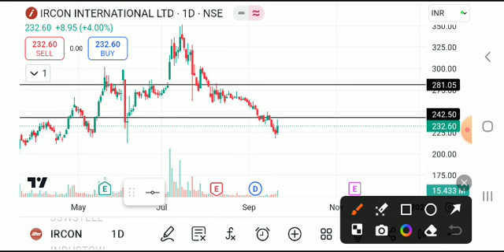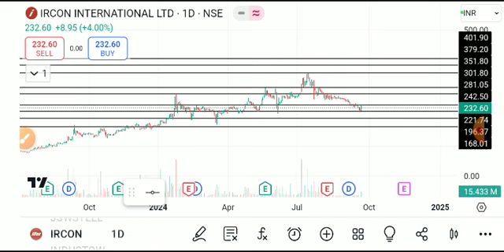IRCON INTERNATIONAL SHARE LATEST NEWS TODAY,IRCON INTERNATIONAL SHARE ANALYSIS,IRCON SHARE TARGET